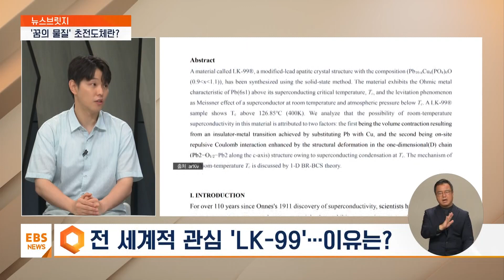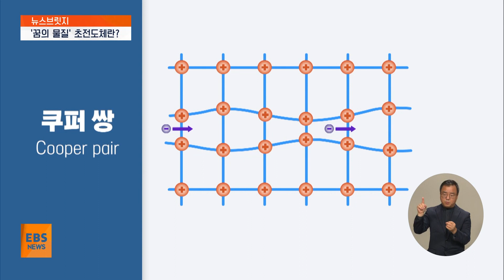'LK-99'를 둘러싼 논란…초전도체란 무엇인가? [뉴스브릿지] / EBS뉴스 2023. 08. 22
[EBS 뉴스]

서현아 앵커
최근 한 기업에서 상온에서 작동하는 초전도체를 개발했다는 주장이 나와서 세계적인 관심을 끌었는데요.

하지만 이 물질이 초전도체가 아니라는 연구 결과도 잇따르면서 논란이 거셉니다.

과학계의 오랜 꿈인 상온 초전도체가 무엇인지 이효종 과학 커뮤니케이터와 알아보겠습니다.

선생님 어서 오세요.

유리와 같은 물질은 보통 전기가 통하지 않지만 구리와 금과 같은 금속은 전도성이 뛰어나다고 알려져 있습니다.

그런데 아무리 이렇게 전도성이 좋은 물질이라도 전류가 흐르는 동안은 저항이 생기게 되고 이 과정에서 에너지가 손실되는 사례가 잇따르고 있는 거죠.

이효종 과학커뮤니케이터

전기를 전달하는 물질들은 대부분 전기의 흐름을 방해하는 저항이라고 하는 것이 존재하는데요.

도선의 저항은 전기에너지의 흐름 즉 전달을 방해해서 이것을 말씀해 주셨던 것처럼 열에너지로 손실시켜버립니다.

그런데 인류는 저항이 전혀 없는 물질 즉 저항이 완벽하게 '0'인 물질을 지금으로부터 약 100년 전에 발견해냈습니다.

우리는 이와 같은 물질을 초전도체라고 부릅니다.

서현아 앵커
그러니까 이 초전도체는 전기의 흐름이 방해를 받지 않거나 손실되지 않는 그런 물질을 나타내는 건데 그런데 최근 이 초전도체 때문에 전 세계 과학계가 아주 뜨거웠죠.

맞습니다.

돌풍의 중심에 있는 물질이 LK-99라는 이름의 새로운 재료인데요.

논란이 되고 있는 이유는 LK-99가 일상 조건 즉 상온 상압에서 초전도 현상을 보인다는 사실 때문입니다.

그러나 아쉽게도 유명 과학 학술지인 네이처(Nature)에서는 LK-99가 초전도체가 아닌 것으로 보인다고 하는 의견을 내놓았는데요.

오늘은 이와 같은 이슈 속 중심에 있는 물질인 초전도체라고 하는 것이 무엇인지에 관한 이야기를 간단하게 준비해 보았습니다.

서현아 앵커
요즘 과학계 아주 뜨거운 감자입니다.

이 응집 물질 물리학자들이 여기에 대한 견해를 발표하고 있기도 한데요.

이게 어떤 분야입니까?

응집 물질 물리 또는 영어로는 Condensed Matter Physics라고 부르는 이 학문은, 단어의 뜻 그대로 응집, 즉 뭉쳐 있는 벌크 상태를 연구하는 학문을 말합니다.

현대물리학의 주요 성과들 중 하나인 양자역학은, 물질 세계를 구성하는 가장 기본이 되는 입자들의 특성을 알면, 거대한 물질 세계의 특성을 우리가 보다 더 잘 이해할 수 있을 것이라는 기대를 연구 철학으로 삼고 있는 학문입니다.

그러나 우리의 물질 세계에서는 종종 입자 개별의 특성을 잘 이해했음에도 불구하고, 입자들이 다 같이 모여 있는 상태에서 상호작용을 통해서 나타나는, 또는 입자와 환경의 특성에 의해서 나타나는 현상을 설명하지 못하는 사례들이 종종 나타나곤 합니다.

게슈탈트 심리학자들의 유명한 말인, 전체는 부분의 합보다 크다라고 하는 말이 있습니다.

이 말이 가장 잘 어울리는 학문이 바로 응집 물질 물리학인 것이죠.

원자 하나하나가 모여서 만든 그 커다란 벌크는, 그 원자들 각각의 특성을 합친 것보다 훨씬 더 뛰어난 특성을 나타내고, 이와 같은 특성을 지니는 벌크 자체를 우리가 연구의 출발점으로 삼는 것이 응집 물질 물리학의 접근 방법입니다.

그리고 오늘의 주인공인 초전도체가 바로 이런 응집 물질 물리학 중에 연구한 대상 중에 하나인 것이죠.

서현아 앵커
초전도체에 대한 연구는 100년 전으로까지 거슬러 올라간다고 하는데, 자세한 설명 부탁드리겠습니다.

초전도체는 전기저항이 '0'인 물질을 말하는데요.

전기저항이 0이라는 말은, 초전도체로 만든 회로는 전기를 흘려도 전혀 저항이 없기 때문에, 열이 발생하지도 않고, 에너지 손실이 없다는 것을 의미합니다.

사상 최초의 초전도체가 1911년에 네덜란드의 과학자인 헤이커 오너스에 의해서 알려지게 되었습니다.

다양한 조건에 따른 여러 금속 물질의 저항을 측정하던 실험을 그가 하던 도중에, 영하 약 269℃에서 수은의 전기 저항이 극도로 낮아지는 것을 오너스가 확인했고, 이런 현상을 초전도 현상이라고 명명을 하게 됨으로써 밝혀지게 되었습니다.

1913년에는 영하 약 266℃에서 납이 초전도체 성질을 나타내는 것을 257℃에서 질화나이오븀(NbN)의 초전도성을 1941년에 또 발견함으로써 여러 가지 초전도체들이 나타나기 시작했습니다.

서현아 앵커
과학자 오너스는 초전도 현상을 발견한 공로를 인정받아 노벨상까지 받았는데요.

이후에는 어떤 연구들을 했습니까?

최초의 초전도 현상이 발견된 이래로 약 45년 동안 뚜렷한 이론이 등장하지 않다가, 비교적 이 현상을 잘 설명한 모델이 1957년에 존 바딘 그리고 리언 쿠퍼, 존 로버트 슈리퍼에 의해서 등장을 했습니다.

간단하게 원리를 설명해보자면, 도체 내에서 전기에너지를 전달하는 매개체는 저희가 전자라고 알고 있는데요.

고전 전자계약에 따르면 전자는 둘 다 마이너스극을 띠기 때문에 서로를 밀어냅니다.

일반적인 도체에서의 움직이는 전자들은 서로가 당연히 서로를 밀어내겠죠.

또 도체를 이루는 원자액과 원자액은 플러스이기 때문에 무질서적으로 서로 당기는 상호작용을 하고 있습니다.

바로 이런 현상 때문에 저항이 나타나는 것이고, 이 때문에 회로에서 열이 발생하는 것인데요.

놀랍게도 초전도체 내부의 원자액은 어떤 명확한 이유를 알 수 없는 그 특징 때문에, 매우 규칙적이면서도 고유한 떨림을 만든다는 것이 알려졌습니다.

이 떨림 사이를 지나치는 전자가 주변에 있는 핵들을 잠깐 끌어들이고, 그러면서 핵이 순간적으로 모여들면서 플러스 전하의 밀도를 잠깐 증가를 시킵니다.

이렇게 되면 밀도가 증가한 원자에게 플러스 전하에 의해서 마이너스의 성질을 가지고 있는 전자가 인력에 의해서 이제 딸려 들어가게 되는데요.

이것을 이제 밖에서 볼 때는 앞의 전자가 뒤에 전자를 끌어당기는 것과 같은 모습으로 보이게 되는 것입니다.

그래서 이렇게 만들어진 전자의 쌍을 저희가 '쿠퍼 쌍'이라고 부릅니다.

바로 이 쿠퍼쌍에 의해서 초전도 현상이 일어난다고 설명하는 이론이 바로 이니셜 발견자들의 이름을 따서 BCS 이론이라고 부르고 있습니다.

서현아 앵커
그런데 이 BCS 이론에 한계가 있다는 말도 있던데 어떻습니까?

사실 이것은 지금까지 제시된 이론 중에 가장 초전도체 현상을 설명할 수 있는 설득력이 높은 이론이지 정말 초전도 현상이 그렇다면 BCS 이론에 의해서만 나타나는 것인지에 대해서는 여전히 과학자들 사이에서 논의가 이뤄지고 있는 부분이고요.

이 때문에 응집 물질 물리학을 연구하는 학자들은 여전히 초전도 현상이 정말 이것이 왜 일어나는 것인지에 대해서 끊임없이 지금도 연구를 하고 있습니다.

서현아 앵커
그러니까 정리하면 여전히 초전도 현상이 왜 일어나는지는 입증이 되지 않았다 이렇게 볼 수 있겠네요.

일반 전기 전도체와는 차별적인 초전도체가 가진 특성들이 있는데요.

첫 번째는 어느 특정 임계 온도에서 전자가 말씀드렸던 '쿠퍼 쌍'을 형성할 조건이 되어서 저항이 0이 되어버리는 이것을 초전도 현상이라고 하고요.

다음으로는 초전도체 아래에 자석과 같은 자기장을 띤 물체가 놓여져 있을 때, 자기장이 바깥으로 뻗어나가는데 그 영향이 초전도체 내부로 진입하지 못하는 현상이 나타납니다.

이것을 우리가 마이스너 효과라고 하고요.

중력을 거스르는 듯한 부여하는 효과 또는 자기장 근처에 매달리는 효과가 나타나게 됩니다.

또는 절연체를 두어서 '쿠퍼 쌍'이 양자 터워링할 때 나타나는 효과가 또 있거든요.

이걸 우리가 '조셉슨 효과'라고 부르는데요.

이런 효과들을 이용해서 우리가 초전도를 사용하고 있습니다.

초전도체 효과는 앞서 소개한 BCS 이론에 의해서 마이스노효과는 저항이 '0'이 된 초전도 물질 주변에 자기장선의 변화가 생길 때, 초전도체 내부에 유도전류가 손실 없이 형성되고 이로 인해서 발생한 자기장이 외부 자기장을 초전도체 내부로 침투하지 못하도록 만든다는 설명으로 독일의 물리학자 마이스너와 로버트 오션펠트에 의해서 설명되었으며, '조셉슨 효과'는 초전도를 일으키는 투퍼상의 터널링 효과를 이론적으로 예측한 영국의 물리학자인 브라이언 조셉슨에 의해서 예측되고 발견되었습니다.

서현아 앵커
이 상온 초전도체 관련된 연구에 이렇게 많은 과학자들이 매달고, 또 주식시장까지 들썩이고 하는 데는 분명히 이유가 있을 것 같은데요.

개발에 성공한다면 전기산업의 혁명을 가져올 것이다라고 하던데 어떻습니까?

그럴 수밖에 없는 것이 일단 저항이 '0'인 도체가 바로 초전도체지 않습니까?

그래서 대부분의 전력수송망에 만약에 상온상압 초전도체가 나오게 된다면 사용할 수 있을 것 같아 보입니다.

그러나 현재 상용화되고 있는 이런 저온 초전도체들은 대부분 저온인 상태 그러니까 끊임없이 영하 약 260℃ 근처 이 정도의 조건을 유지해줘야만 초전도 현상이 나타나는 납-나이오븀 합금 이런 소재들이 대부분이기 때문에, 냉각 설비를 설치하지 못하는 곳 또는 유지하기가 어려운 곳에서는 초전도체의 특성을 사용할 수가 없는 것이 지금의 한계입니다.

전력수송망이 초전도체를 지금 사용하지 못한 이유가 바로 이런 초저온을 유지해야 하는 문제가 발생하기 때문입니다.

서현아 앵커
그러니까 결국 초전도체의 상용화를 위해서는 임계온도를 높이는 것이 중요한 과제이겠습니다.

그렇다면 현재 초전도체는 어떻게 쓰이고 있습니까?

오늘날의 초전도체가 응용되는 기술은 사실 아주 강한 자석을 만들기 위한 소재로서 주로 한정적으로 사용되고 있습니다.